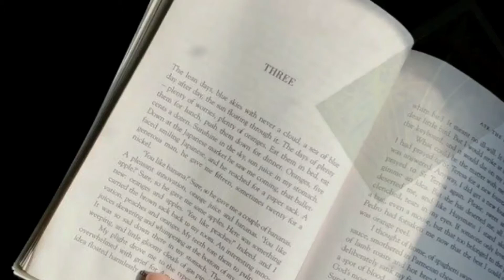Psalm 119:105 / watercolor painting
Your word is a lamp to my feet & a light for my path.
-Psalm 119:105